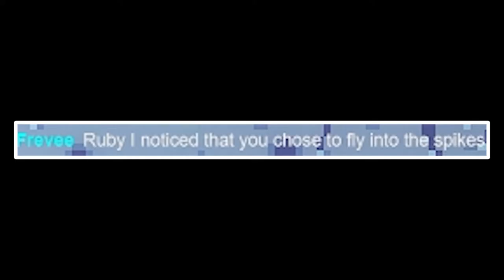Physcially Choking in Celeste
I beat it like 5 mins after this chill. I'm very good at video games.